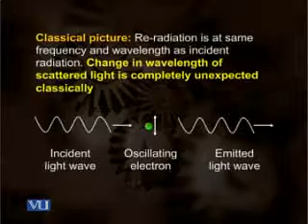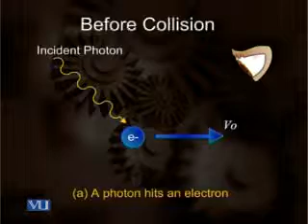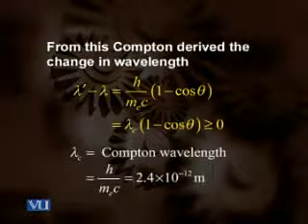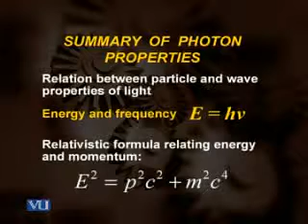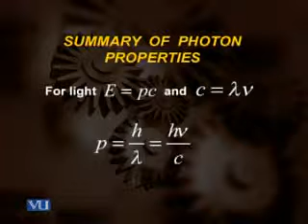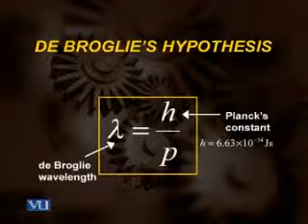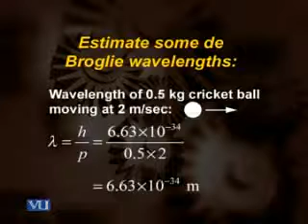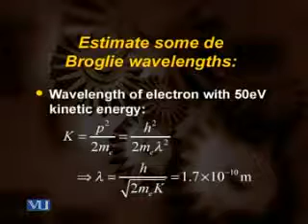Urdu Physics Lecture About Matter As Waves Part2